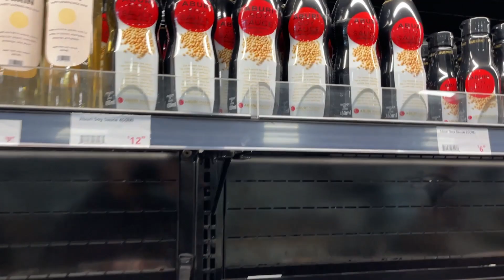Content is Content 516